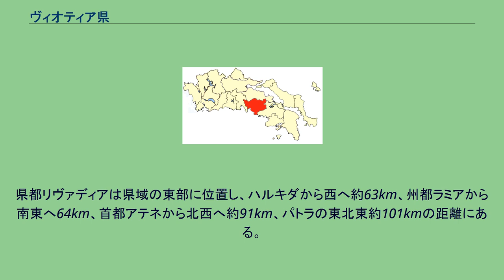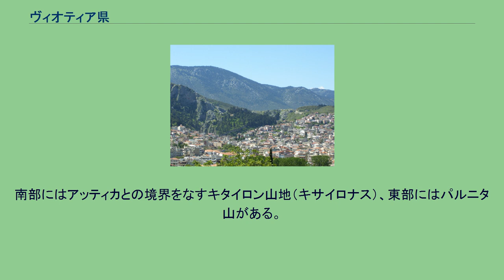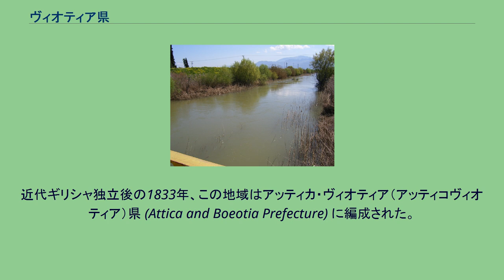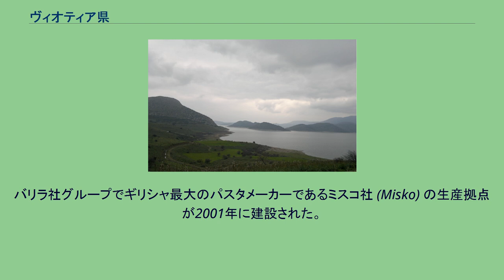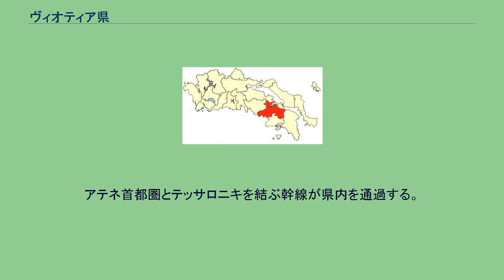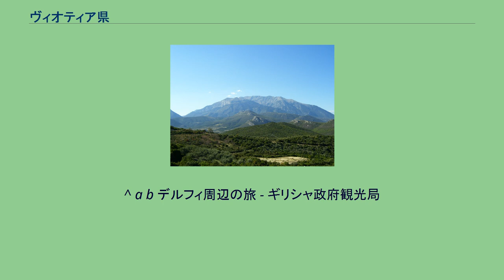ヴィオティア県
ヴィオティア県（ヴィオティアけん、ギリシア語: Βοιωτία / Voiotía）は、ギリシャ共和国の中央ギリシャ地方を構成する行政区（ペリフェリアキ・エノティタ）のひとつ。
県都はリヴァディア。
県名のヴィオティア（Βοιωτία / Voiotía または Viotía　[vi.oˈti.a]）は、古代ギリシャにおいてボイオーティア（古代ギリシア語: Βοιωτία / Boiōtía　[bojɔːtía]）と呼ばれた地方名に由来する。
ボイオーティアの有力なポリス（都市国家）テーバイ（現・ティーヴァ）は多くの神話の舞台となり、またアテナイと覇を競ったことで知られる。
ヴィオティア県は、中央ギリシャ地方の東南部に位置する。
県都リヴァディアは県域の東部に位置し、ハルキダから西へ約63km、州都ラミアから南東へ64km、首都アテネから北西へ約91km、パトラの東北東約101kmの距離にある。
ヴィオティア県は東南側でアッティカ地方に隣接する。
西にフォキス県、北西側にフティオティダ県があり、東にはエヴィア県の本土部分（ハルキダ）と境界線を接している。
南西側はコリンティアコス湾に沿っており、東はわずかにエヴィア湾に面している。
ヴィオティア県の西部にはパルナッソス山（2,547 m）、南西部にヘリコン山（1,749 m）を中心とする山地がある。
南部にはアッティカとの境界をなすキタイロン山地（キサイロナス）、東部にはパルニタ山がある。
県東部には小さな森と平原が広がっている。
県内最長の川は、中央部の平野を流れるキフィッソス川である。
県の中央部にはかつてコパイス湖という広大な湖があり、古代にはそのほとりにいくつもの都市が栄えたが、19世紀までには干上がり、現在は平野となっている。
ティーヴァの北には、キフィッソス川の水をたたえたイリキ湖 (el:Υλίκη) とパラリム二湖 (el:Παραλίμνη) の二つの湖があり、イリキ湖が県内最大の湖である。
南東部は巨大な鉱業地帯となっている。
ヴィオティア県の気候は、主に夏は暑く、冬は涼しい気候となっている。
また、県北部および東部では夕方に曇りがちな天気となることがよくある。
一方、標高1,000mを超える地域では、共通して冬は厳しく、低地よりも夏は涼しい気候である。
県都である西部のリヴァディアと、東部のティーヴァが県内の二大都市である。
人口3000人以上の都市・集落には以下がある。
このほかに著名な地点としては、古代ギリシャの都市で古戦場でもあるヘロニア（古名: カイロネイア、リヴァディア市）などがある。
近代ギリシャ独立後の1833年、この地域はアッティカ・ヴィオティア（アッティコヴィオティア）県 (Attica and Boeotia Prefecture) に編成された。
その後の1899年にアッティカとヴィオティアは分割され、県（ノモス）としてヴィオティア県が設置された。
1909年に再びアッティカと統合されるも、1943年に再分離されて以後、ヴィオティア県となっている。
地方制度改革（カリクラティス改革）に伴い、2011年1月1日付でノモスは廃止され、ペリフェリア（地方）に属する行政区となった。
バリラ社グループでギリシャ最大のパスタメーカーであるミスコ社 (Misko) の生産拠点が2001年に建設された。
この工場は、ヨーロッパで第3位の規模である。
ヴィオティア県 ヴィオティア県は、以下の自治体（ディモス、市）から構成される。
ヴィオティア県の旧自治体（2010年まで） カリクラティス改革以前の広域自治体（ノモス）としてのヴィオティア県は、以下の20の基礎自治体（18個のディモス、2つのキノティタ）から構成されていた。
ディモティキ・エノティタは、さらにキノティタ（都市・村落の共同体（コミュニティ））に分けられる。
「自治体名」欄で※印を付したものはキノティタ、それ以外はディモス。
県には以下の郡（エパルヒア）があったが、2006年以降法的な位置づけは行われていない。
アテネ首都圏・アッティカ地方の北側に広がるヴィオティア県には、首都圏から北部のテッサロニキを結ぶ路線（GR-1やA1）、国土の西...